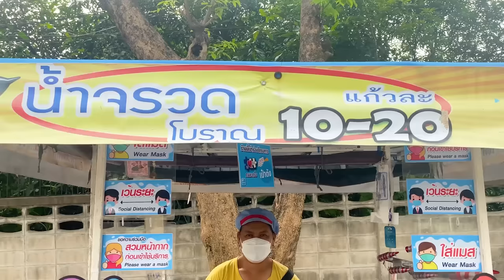13 Flavor Vintage Rocket Soft Drink | Street Drink Colorful | Thai Street Food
13 Flavor Vintage Rocket Soft Drink
Apple | Plum | Strawberry | Blueberry | Lemon | Cola | Pineapple | Grape | Lychee | Root beer | Orange | Cream soda | Salak

Price : Per Cup : 20 THB